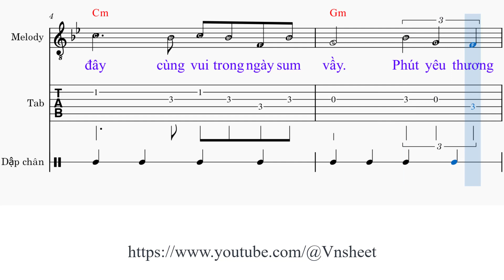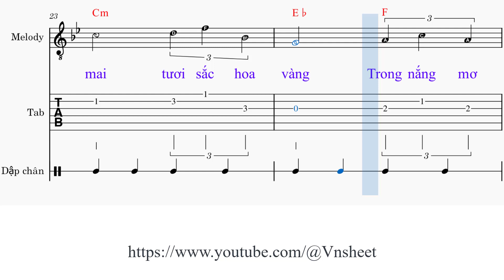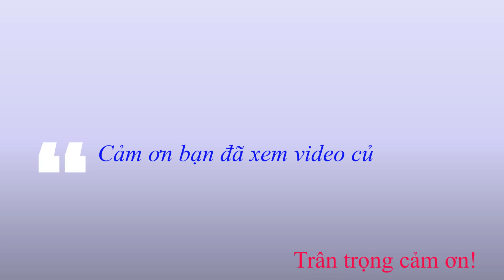sheet Khúc nhạc ngày xuân Tone nữ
1. Năm mươi hai [Gm] tuần đất trời lại sang [Bb] xuân
Có nhau về [Cm] đây cùng vui trong ngày [Gm] sum vầy
Phút yêu thương [Bb] này gửi [Gm] tình theo gió theo [F] mây
Mang [Cm] hương xuân khắp [Dm] miền ru câu [Gm] nhạc tình mê [D7] say

2. Năm mươi hai [Gm] tuần những ngày dài bôn [Bb] ba
Bước chân đường [Cm] xa lợi danh duyên nợ [Gm] chưa tròn
Ước mong sum [Bb] vầy tài [Gm] lộc hạnh phúc duyên [F] may
Bên [Cm] nhau nâng chén [Dm] mừng cùng hàn huyên phút giây [Gm] bình yên [Cm][Gm]

ĐK: Mùa [Bb] xuân hoa thắm đưa [Dm] hương
Xin chúc muôn [F] phương bao ước nguyện đẹp [Bb] xuân sang
Cành [Cm] mai tươi sắc hoa [Eb] vàng
[F] Trong nắng mơ [Dm] màng mừng nàng xuân xuống thăm [Gm] trần gian [Cm][Gm]

3. Năm mươi hai [Gm] tuần đất trời hoà [Bb] câu ca
Lễ xuân đầu [Cm] năm cầu cho yên lành [Gm] muôn nhà
Nắng xuân chan [Bb] hoà đẹp [Gm] tình duyên thắm đôi [F] ta
Vui [Cm] hương xuân thái [Dm] hoà cùng trao nhau tiếng yêu [Gm] đậm đà [Cm][Gm]